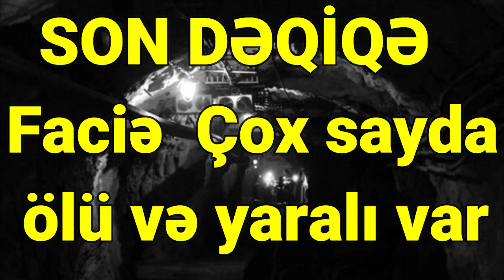SON DƏQİQƏ FACİƏ Çox sayda ÖLÜ və yaralı var